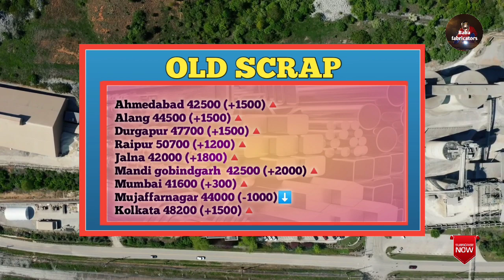16 MARCH IRON PRICE !!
Hello Friends
आप सब कैसे हैं?
धन्यवाद !
Baba fabricators

🚫 इस बताई गई जानकारी से अगर किसी कंपनी या व्यक्ति को
लाभ या हानि होता है तो इसका जिम्मेदार बाबा फैब्रिकेटर्स नहीं होगा।